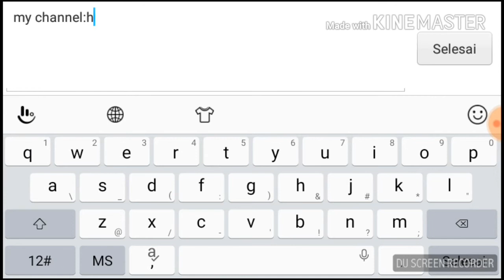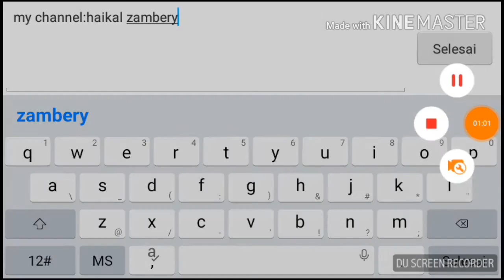Cara bug di tempat ni | Haikal Zambery